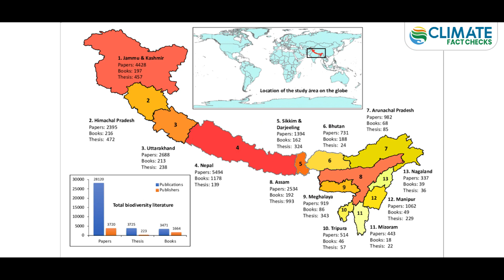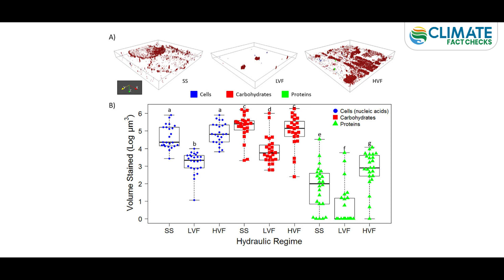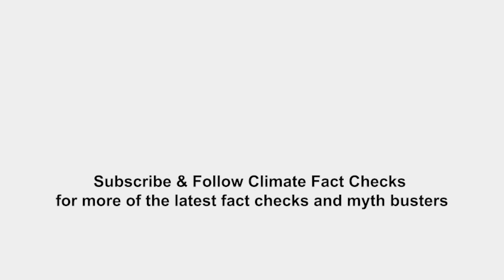Unraveling the Impact: Monsoon Havoc & Development Projects on Hill Vulnerability to Extreme Weather